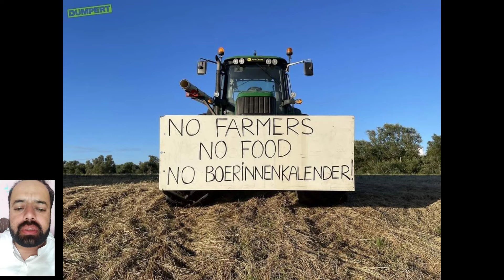Emotion and pain’ as Dutch farmers fight back against huge cuts to livestock#Netherlandfarmer#dutch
Farmers express fury at government drive to tackle nitrogen pollution through a major reduction in numbers of pigs, cattle and chickens in the Netherlands#infobyahmad#dutchfarmer#netherlandfarmer